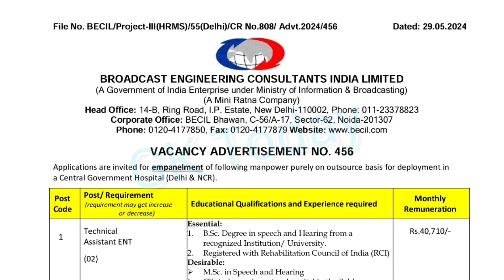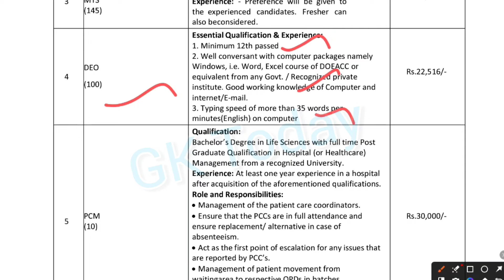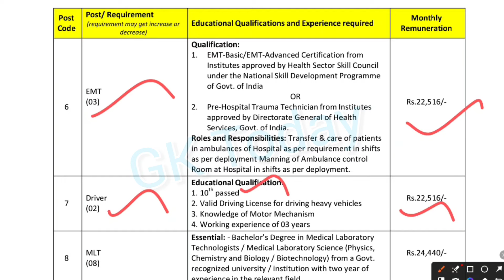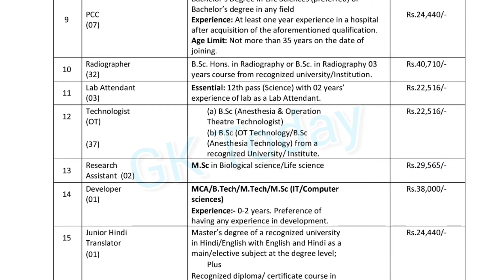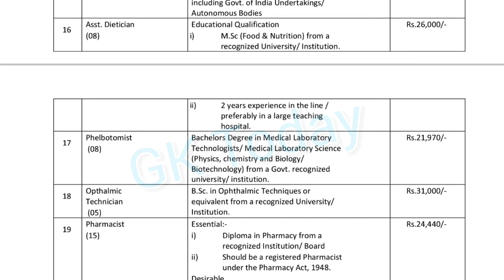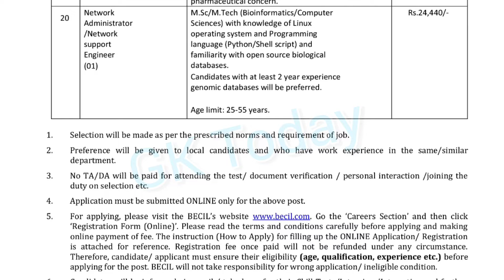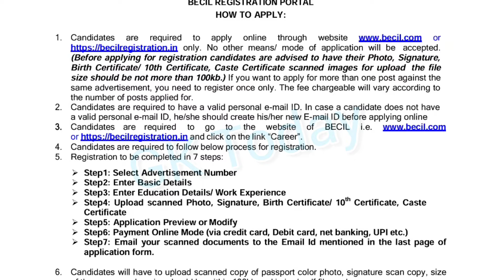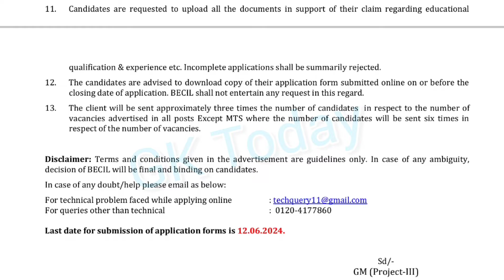மத்திய அரசு மருத்துவமனை வேலை - BECIL Recruitment 2024 | Pharmacist/DEO/MTS/Paramedical Recruitment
BECIL Recruitment 2024 393 DEO & MTS Posts

BECIL invites Online applications for the recruitment of 393 Technical Assistant ENT, Jr.Physiotherapist, MTS, DEO, PCM, EMT, Driver, MLT, PCC, Radiographer, Lab Attendant, Technologist(OT), Research Assistant, Developer, Junior Hindi Translator, Asst. Dietician, Phelbotomist, Opthalmic Technician Posts. This online facility will be available in the Official from 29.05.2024 to 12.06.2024. Before applying for the recruitment, candidates must carefully read the BECIL DEO & MTS 2024 notification and ensure their eligibility.

Organization Name: Broadcast Engineering Consultants India Limited
Notification No: 456 Dated: 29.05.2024
Job Category: Central Govt Jobs
Employment Type: Contract Basis
Total No of Vacancies: 393 Technical Assistant ENT, Jr.Physiotherapist, MTS, DEO, PCM, EMT, Driver, MLT, PCC, Radiographer, Lab Attendant, Technologist(OT), Research Assistant, Developer, Junior Hindi Translator, Asst. Dietician, Phelbotomist, Opthalmic Technician Posts
Place of Posting: Central Government Hospital (Delhi & NCR)
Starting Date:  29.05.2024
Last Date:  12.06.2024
Latest BECIL Vacancy Details:

1. Technical Assistant ENT – 02 Posts
2. Jr.Physiotherapist – 03 Posts
3. MTS – 145 Posts
4. DEO – 100 Posts
5. PCM – 10 Posts
6. EMT – 03 Posts
7. Driver – 02 Posts
8. MLT – 08 Posts
9. PCC – 07 Posts
10. Radiographer – 32 Posts
11. Lab Attendant – 03 Posts
12. Technologist(OT) – 37 Posts
13. Research Assistant – 02 Posts
14. Developer – 01 Post
15. Junior Hindi Translator – 01 Post
16. Asst. Dietician – 08 Posts
17. Phelbotomist – 08 Posts
18. Opthalmic Technician – 05 Posts
19. Pharmacist – 15 Posts
20. Network Administrator/Network support Engineer – 01 Post

Selection Process:

1. Short Listing
2. Skill Tests/Interview
Selection Process:

For General/ OBC/ Ex-Serviceman/ Women Candidates – Rs.885/ – (Rs.590/- extra for every additional post applied)
For SC/ST/EWS/PH Candidates – Rs.531/- (Rs.354/- extra for every additional post applied)
How to Apply:

Interested candidates must register and submit online applications ONLINE REGISTRATION shall commence at 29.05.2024 and will close at 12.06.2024. Only ONLINE REGISTERED applications shall be accepted